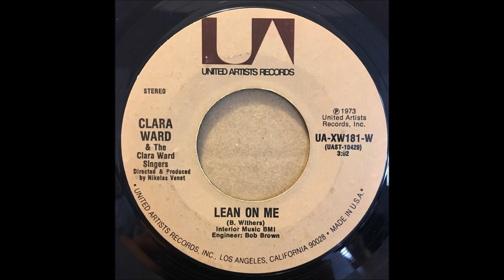CLARA WARD AND THE WARD SINGERS ♪LEAN ON ME♪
1973
LEAN ON ME
COMPOSER/ B.WITHERS
PRODUCER/ NIKOLAS VENET